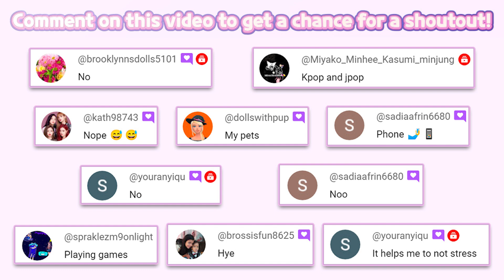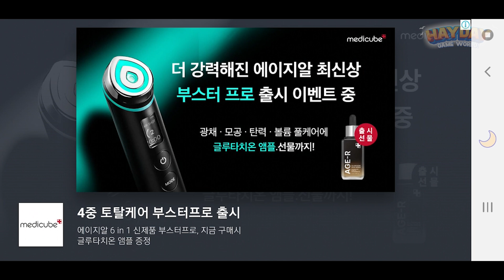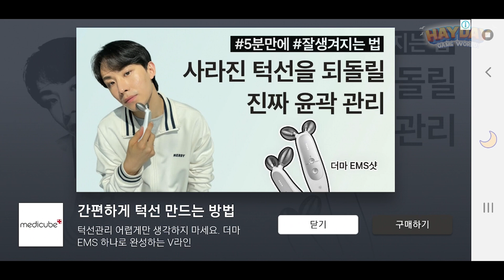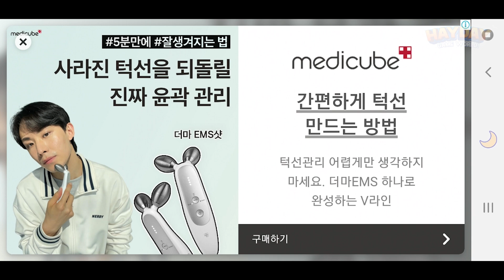Super Stylist - Makeover & Style Fashion Guru 147 | Crazy Labs by TabTale | Role Playing | HayDay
👗Super Stylist - Makeover & Style Fashion Guru | Crazy Labs by TabTale
🔽 Download 🔽
📱App Store(IOS):

⚠“Super Stylist - Makeover & Style Fashion Guru” is a free game. An in-app purchase is need to Unlock Part of Item.

There's a new fashion super stylist in town! In this fashion story game make sure your makeup and dress up fashion styling is on point. Be seen! Go to fancy events and take pics for the Stylagram. Show off your dress up and make up style skills in this fashion story game.
You've just realized that you could turn your mad shopping, dress up and makeup skills into money... by being a super stylist girl! Now, anybody who's anybody will come to you. You're the girl who knows just how to style them! Create perfect game stylist looks for your customers. Join them at their VIP game events and photograph them so the world can see how awesomely talented you are.

Features:
➡️ Listen carefully to what your clients are looking for so you can choose their clothes wisely from different game collections.
➡️ The better you do, the more fashion dress up collections you can unlock.
➡️ Complete your look with the right accessories and killer shoes.
➡️If you want your clients to recommend you to their friends, they've got to look great from head to toe! Give the girls a hairstyle to remember.
➡️ Give your game clients makeup looks that will make them the envy of all the girls.
➡️ Once their makeup is on point, accompany them to celeb-filled events and snap fashion style pics for their Stylagram. Make sure they tag you in their pics! This dress up and makeup game is a fashion story dream come true!